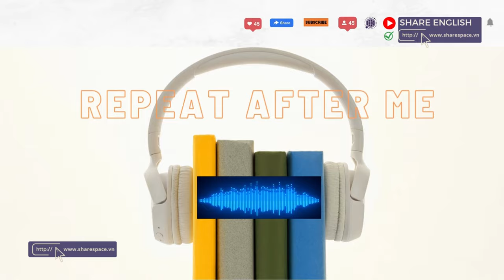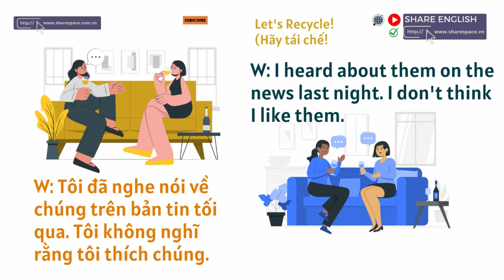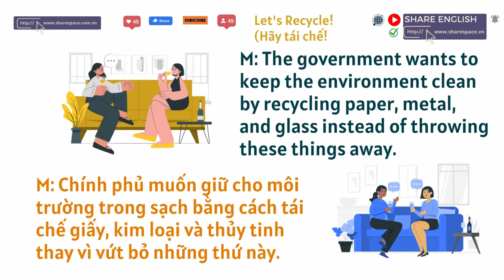Reading & Listening - Topic: Let's Recycle! (Hãy tái chế!)